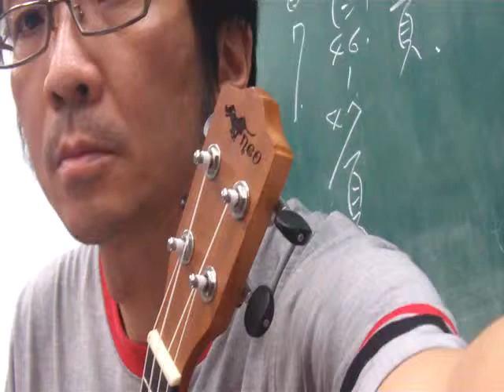魔笛Magic Flute(by Mozart)ukulele cover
小學音樂課本的魔笛其中的片段,也可以用23吋的烏克麗麗彈奏